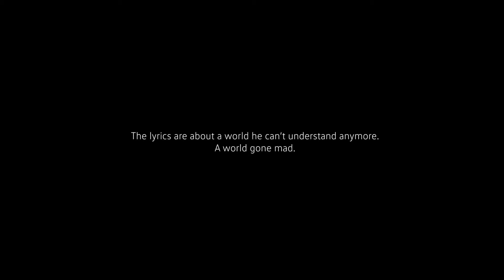Volkswagen What are we playing at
Portfolio creativo de DDB España. // DDB Spain creative portfolio.